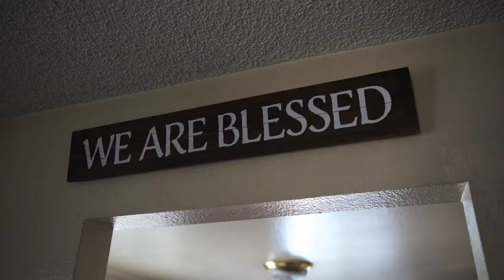PVJobs Participant of the Year: Norman Mason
On September 29th, "Perseverance Rewarded," PVJOBS' Annual Recognition Luncheon, honored two of the thousands of individuals who have successfully changed their lives around through its free career-track job placement: Oscar Flores and Norman Mason. PVJOBS also honored local builders, Brookfield Residential and Fassberg Contracting Corp., who have assisted in giving participants the second chances they need to fulfill their dreams.

California Senator Holly J. Mitchell served as our Recognition Luncheon keynote speaker. A member of the legislature since 2010, Mitchell helps create policy for the state and represents nearly one million constitutents in a diverse district which includs Century City, South Los Angeles, Culver City, Cheviot Hills, Downtown L.A. and a portion of Inglewood.

"But it's not just about policy, it is also about practice," Mitchell said. "It is about how we encourange employers to hire men and women with records; it is about how we train people to gain useful skills that will make them attractive to the workforce; it is about how we re-think our own bias to have a more complete and nuanced understanding of people who have been touched by the criminal justice system."

Fassberg Contracting Corp. and Brookfield were honored as Contractor of the Year and Visionary of the Year, respectively, at the event.

"The fact that PVJOBS parters with businesses like Fassberg and Brookfield Residential, who also 'get it,' is a testament to where we need to go," Mitchell said.

"Rebuilding a life after release is challenging, but we all benefit when more individuals like Oscar Flores and Norman Mason remain with their families, gt jobs and rejoin our community."

Mason's son, Norman Jr., was present at the luncheon and his father referred to him often.

"Since I reached out to PVJOBS, I have had a lot of opportunities, Mason said. "I drive down the freeway and I tell my son 'I built that, boy,' and he's like 'Dad, man we need to go up there.' I can tell that he's proud of me."

"I'm trying to lead by example, have my son see me get up every morning," Mason said. "This is what a man's supposed to do, get up and provide for your family."

"My experience has beeen great," Mason added. "It keeps me out of trouble and keeps a couple of dollars in my pocket."

Our Thanks to The "Perseverance Rewarded" Aspire Sponsors: Brookfield Residential and Related; as well as our Bolster Sponsors: C.A. Rasmussen, Inc.; Century Housing; Fassberg Contracting Corp.; Gothic; KB Homes; LA County Supervisor Mark Ridley-Thomas; LA World Airports; Laborers Local 300; Learn 4 Life Concept Charter Schools; Morley Builders; Oakridge Landscape, Inc.; The United Way of Greater Los Angeles; Walsh/Shea; West Basin Municipal Water District; and the PVJOBS Board of Directors.